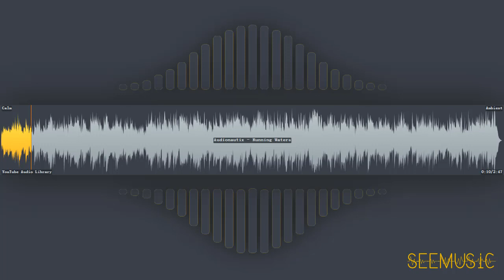Running Waters (Full Band) - Audionautix | Ambient | Calm | Free Music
HAVE FUN!

# Information
* Title: Running Waters (Full Band)
* Artist: Audionautix
* Genre: Ambient
* Mood: Calm